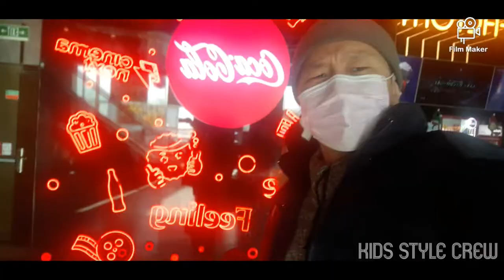Ulaan Tug Bilguun Genetiin beleg Kids style Nandin erdene